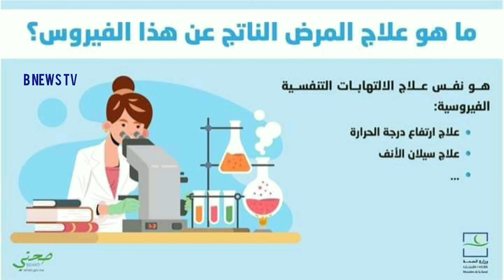بلاغ من وزارة الصحة المغربية حول فيروس كورونا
فيروس كورونا المغرب